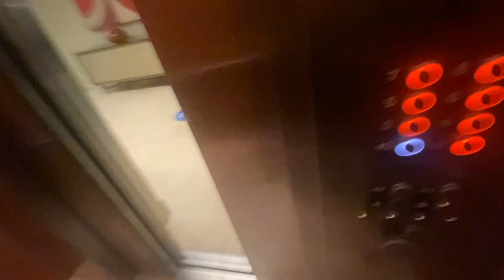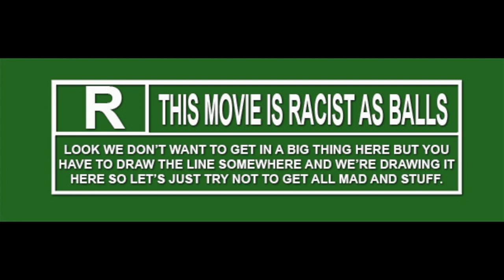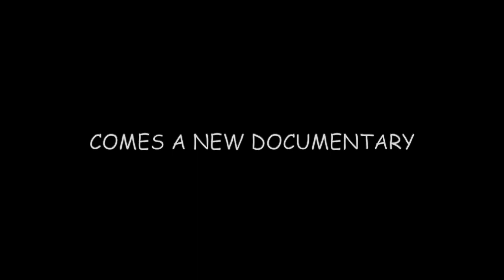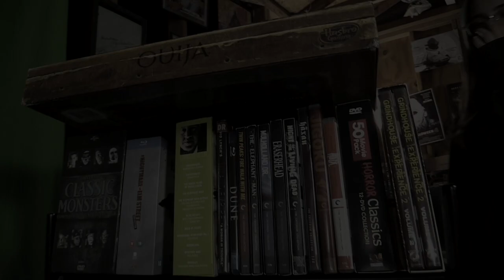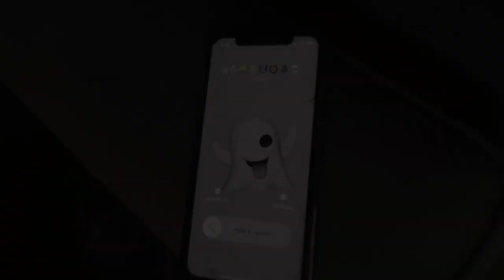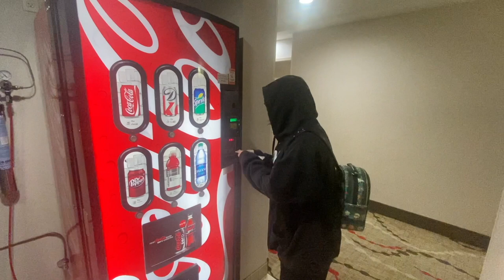All The Fake Movie Trailers In Dumb Warfare: Apocalypse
Our mission is to provide the greatest, most entertaining, most death defying, most hilarious content to the world. We do stunts, pranks, and skits of all kinds. We're a group of friends and family that strive to do the dumbest things possible.